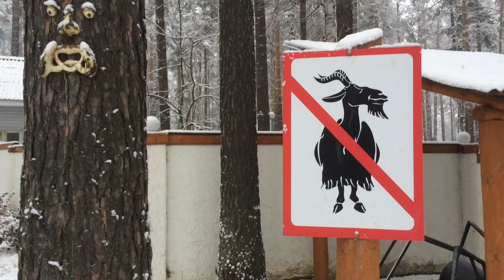Зимние приключения в Лесной сказке